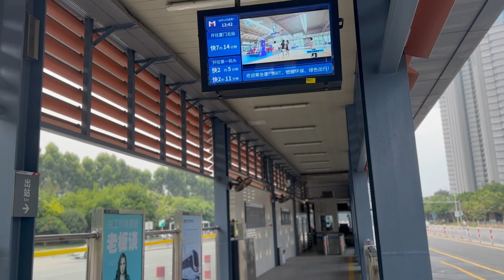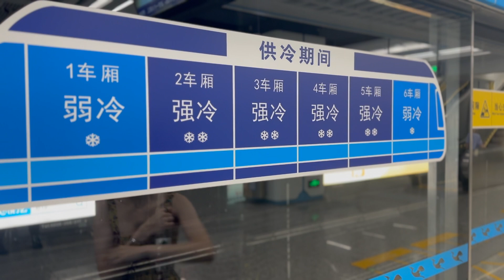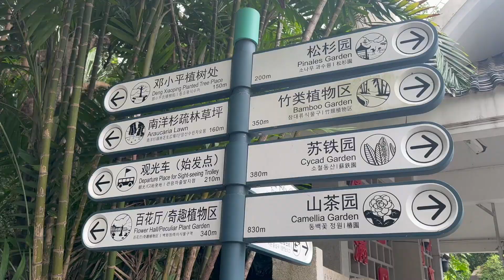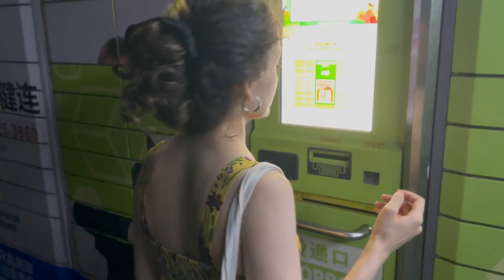We Moved from Shanghai to......... Home is where the BEACH is! ...🌞🏝️ 🍸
We finally moved from Shanghai to Xiamen! Time to enjoy life at a slower pace and explore what the Garden City of China has to offer. Come join Navat and I on this new chapter. LETS GOOO!